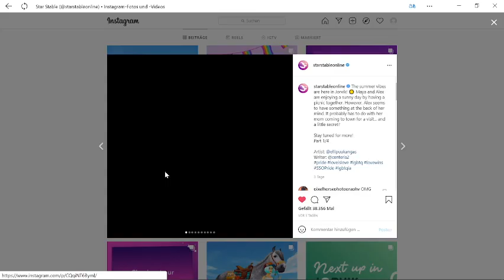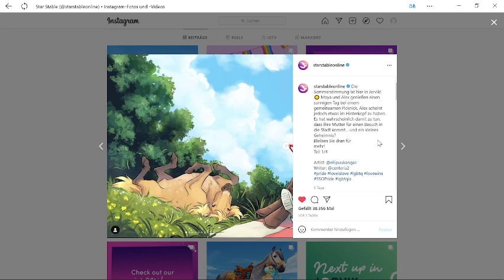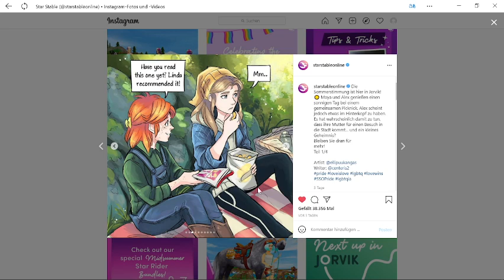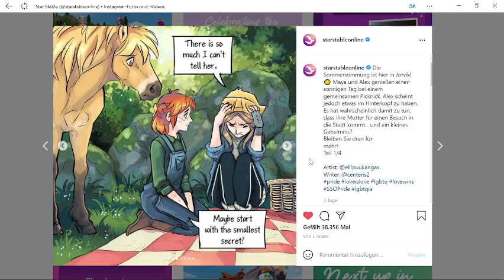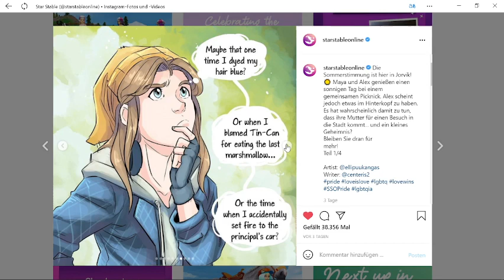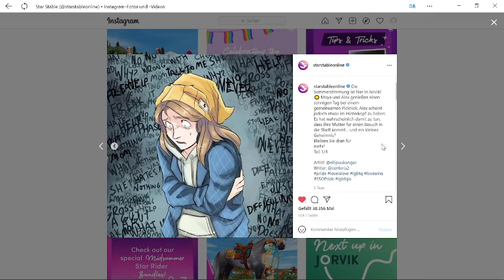Neuer Alex & Maja Comic | Alex erzählt Maya ein Geheimnis!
Hallo und willkommen zu diesem Video. Ich hatte ja schon in dem heutigen Video angekündigt, dass ich ein Video zu dem Comic mache und hier ist es🤗. In diesem Comic erzählt Alex Maya ein Geheimnis und sie picknicken zusammen.
Ich hoffe euch gefällt das Video ein kleines bisschen😊.
Würde mich über ein Kommi/Link/Abo sehr freuen